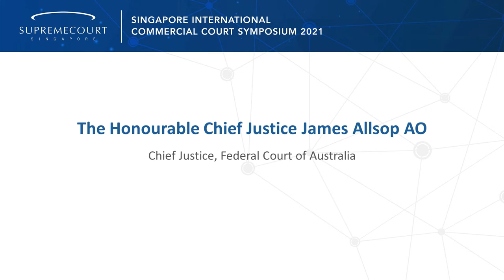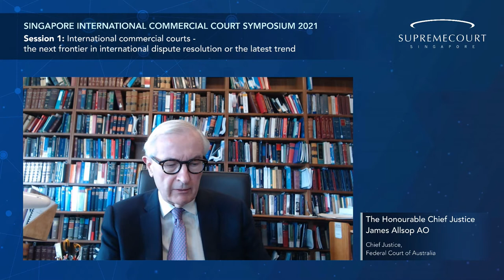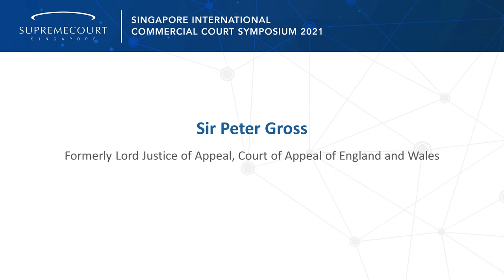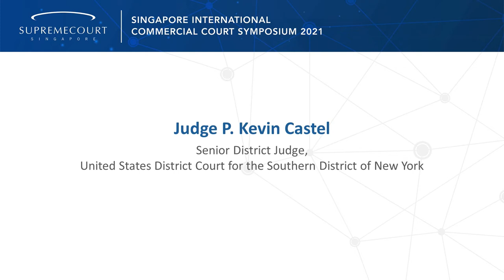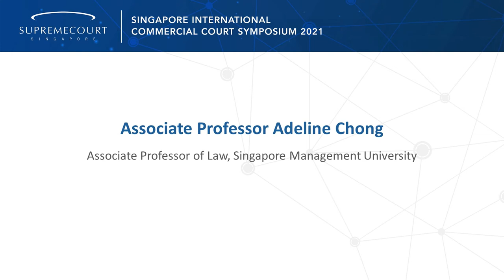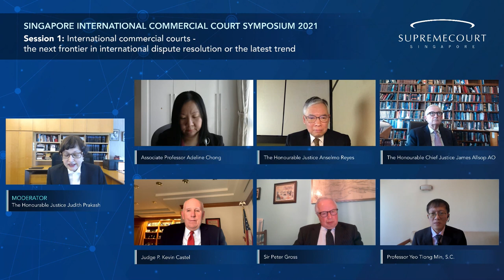SICC Symposium 2021: Trends & Developments in International Commercial Litigation – Session 1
SICC Symposium 2021: Trends & Developments in International Commercial Litigation – Session 1 - International commercial courts – the next frontier in international dispute resolution and the latest trends

The first session of the SICC Symposium 2021 held on 10 March 2021 was moderated by Justice Judith Prakash. Comprising an esteemed panel of Chief Justice James Allsop AO, International Judge Anselmo Reyes, Judge P. Kevin Castel, Sir Peter Gross, Professor Yeo Tiong Min SC and Associate Professor Adeline Chong, the session saw the panellist delivering insightful observations  on the latest trends in international commercial courts and the next frontier in international dispute resolution.